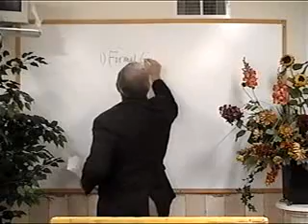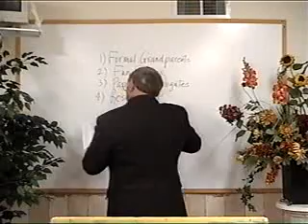Lesson 8 Marriage and Family